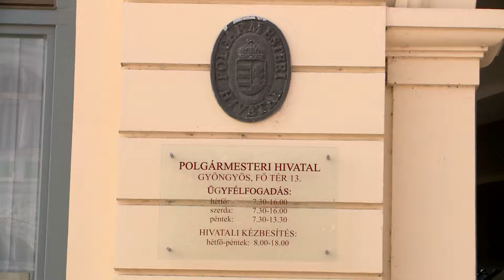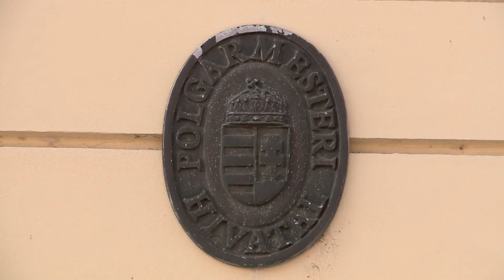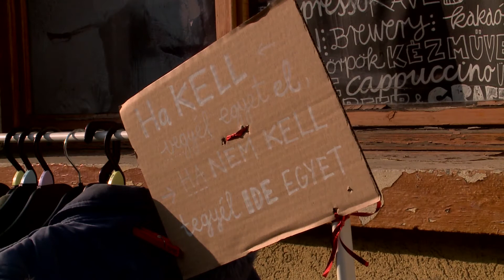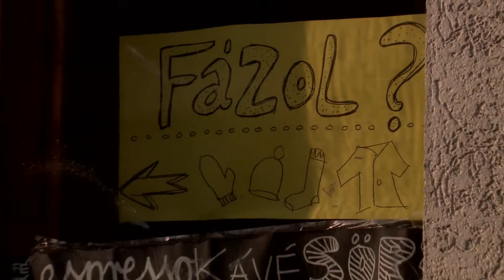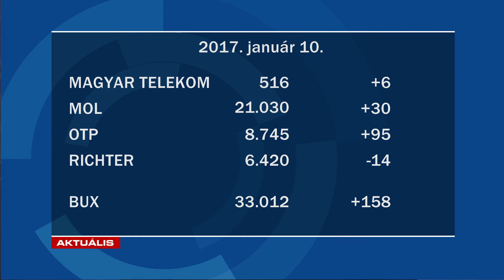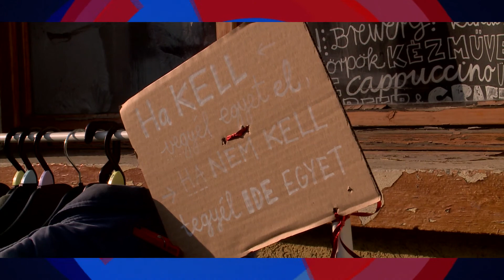GyTv Aktuális 2017-01-10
Gyűjtik a karácsonyfákat; Szabad fogas mozgalom Gyöngyösön is; Kutyahideg van, avagy házikedvencek a fagyban